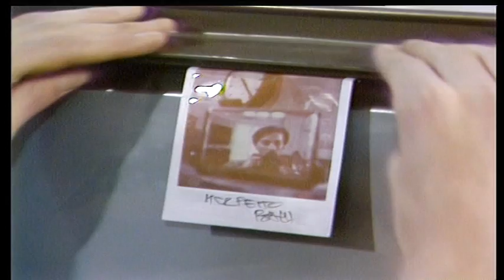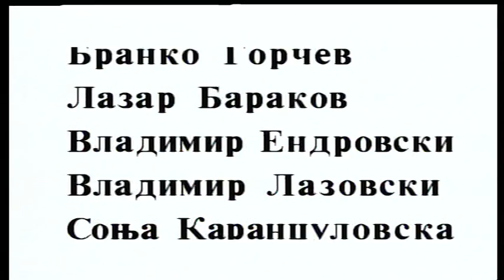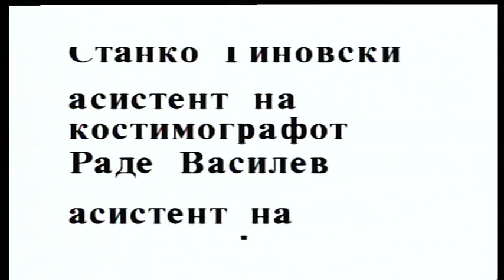Marika leta so avion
Igran TV film "Marika leta so avion" 1987 godina.
Rezija: Boris Damovski
Muzika: Kiril Dzajkovski
Glavni ulogi: Petar Georgievski-Kamikaza "Bric", Kiril Pop-Hristov "Pope", Jasmina Popovska "Lela"